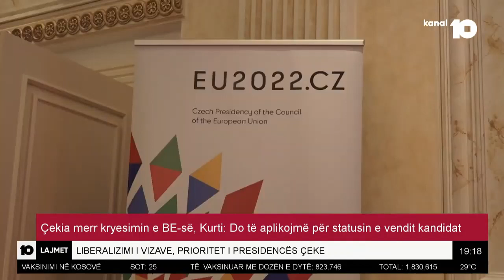Çekia merr kryesimin e BE-së, Kurti: Do të aplikojmë për statusin e vendit kandidat